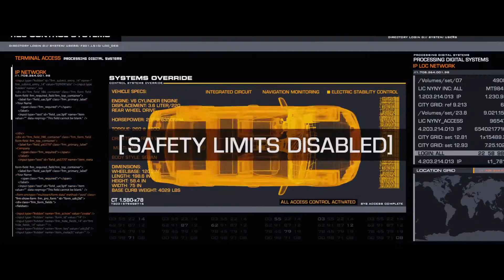Rápidos y Furiosos 8 - Trailer 2 Doblado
Justo cuando Dom y Letty celebran su luna de miel; Brian y Mia se han retirado del juego, y el resto del equipo se ha desintegrado en busca de una vida común y corriente; una misteriosa mujer, intentará seducir a Dom para convencerlo de regresar a la vida criminal que tanto lo acecha traicionando a quienes lo rodean y enfrentándose a retos nunca antes vistos.
Desde la costa cubana pasando por las calles de Nueva York y hasta el helado Ártico, el equipo deberá cruzar el mundo para detener a una anarquista y evitar un desastre mundial trayendo de vuelta a casa al hombre que los convirtió en una familia.
ESTRENO: 2017